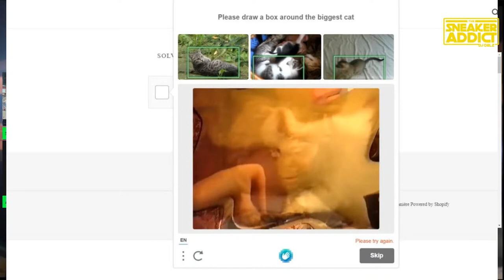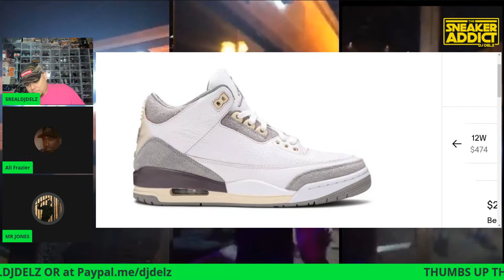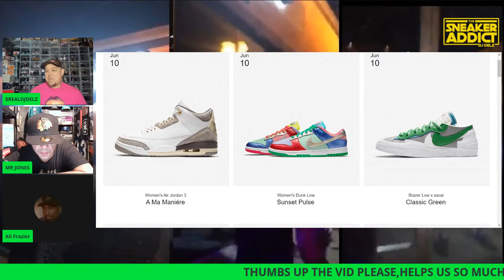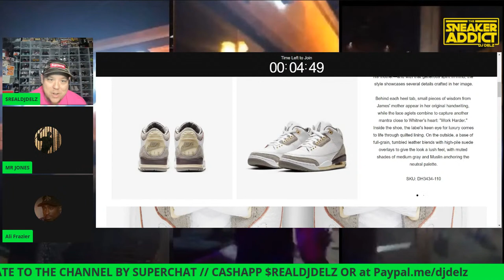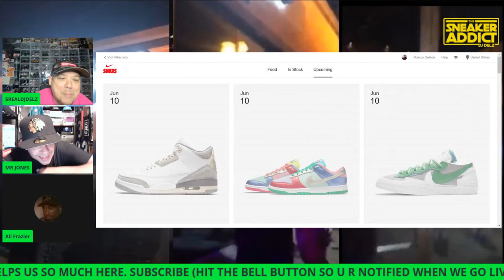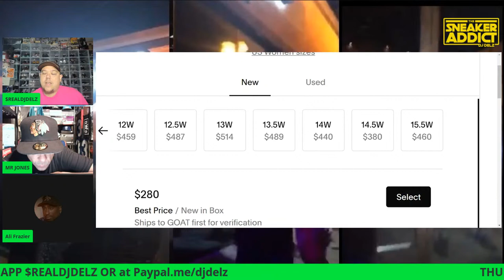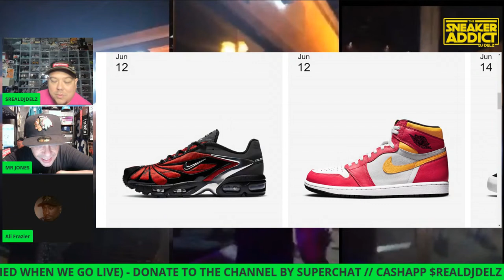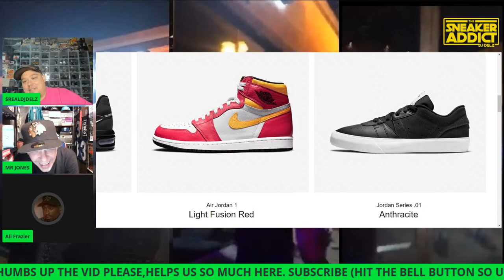Air Jordan 3 A Ma Maniére Sneaker ,Sacai Nike Blazers,Dunk On SNKRS & Qias Diadora Collab Talk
Air Jordan 3 A Ma Maniere ,Sacai Nike Blazers,Dunks & More SNKRS Drop Live

⚠Front Drop Shoe Storage Organizer Boxes PUMPS&KICKS